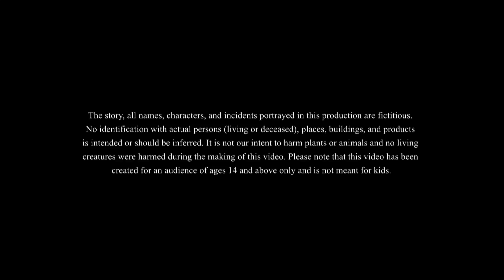శ్రమ యొక్క ఫలం | Telugu Stories | Moral Stories | Telugu Kathalu | Bedtime Stories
Story - The Fruit of The Hard Work